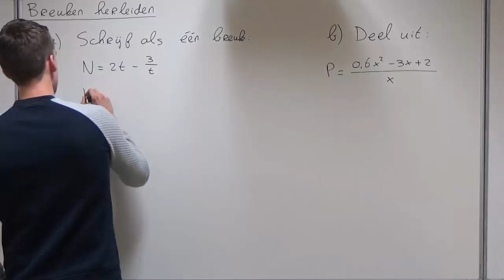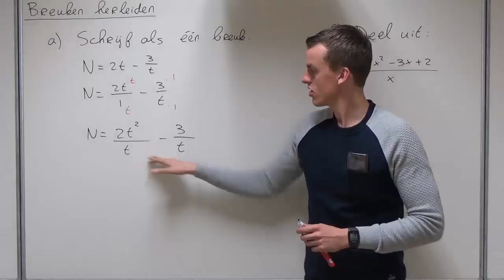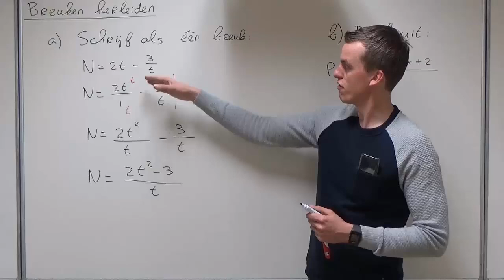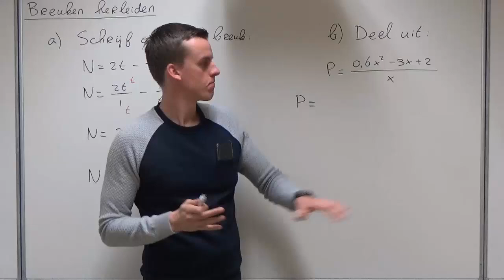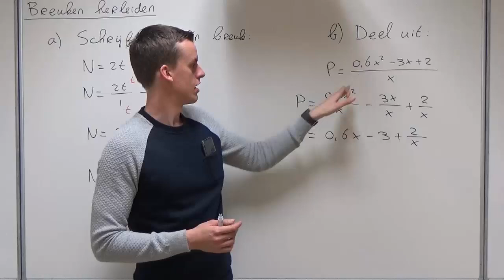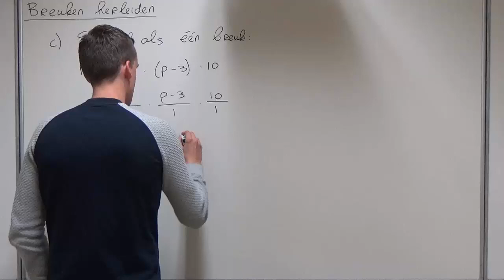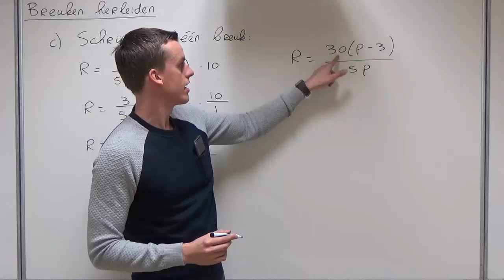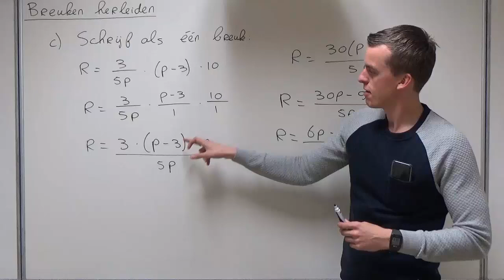Breuken herleiden (HAVO wiskunde A)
In deze video bespreek ik hoe je breuken kunt herleiden. Deze video hoort bij hoofdstuk 11 van deel 3 van Getal en Ruimte voor HAVO wiskunde A.